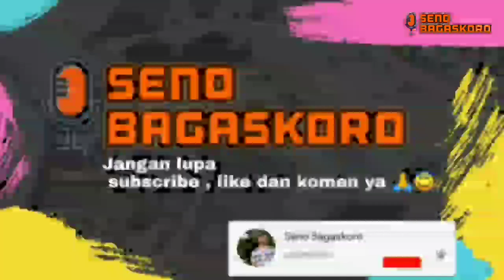CULA BADAK BERNILAI RATUSAN JUTA ? INILAH FAKTA UNIK BADAK YANG WAJIB KAMU TAU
5 Fakta Tentang Badak, Satwa yang Paling Terancam Punah di DuniaSetiap tanggal 22 September, dunia memperingati hari badak. Ini merupakan salah satu upaya untuk lebih mengenal badak, satwa yang paling terancam punah.

Badak merupakan satu dari beberapa hewan paling ikonik yang dimiliki Bumi karena bentuk tubuhnya, tak lain hewan bertubuh besar ini memiliki tanduk khas.

Sayangnya, ketenaran badak justru membuat perburuan badak gencar dilakukan di seluruh dunia. Hal ini membuat populasi badak berkurang drastis.Selain perburuan, rusaknya habitat badak juga membuat spesies dengan nama ilmiah Rhinocerotidae makin terancam punah. Badak membutuhkan perlindungan manusia agar terhindar dari kepunahan.

Berikut adalah 5 fakta menarik badak yang perlu1. Mendiami Bumi selama 50 juta tahun

Badak telah tinggal di Bumi selama kurang lebih 50 juta tahun. Saat itu, spesies badak tersebar di seluruh penjuru dunia. Mulai dari Afrika dan Asia, juga Eropa, hingga Amerika Utara.

Perkembangan dunia menyisakan lima spesies badak saat ini, yakni badak putih dan hitam dari Afrika, badak bercula satu di anak benua India, serta badak Jawa dan Sumatera yang endemik di Indonesia.Di masa lalu, pohon keluarga badak jauh lebih beragam. Salah satu yang paling terkenal adalah spesies unicorn raksasa yang panjang tubuhnya mencapai 6 meter dengan tandung berukuran 2 meter di kepala.

2. Populasi badak turun drastis dalam 100 tahun terakhir

Seabad lalu, ahli memperkirakan ada sekitar 500.000 badak mendiami daratan Asia dan Afrika. Namun sejak awal abad ke-20, jumlah badak turun drastis. Tercatat hanya ada 70.000 badak pada 1970 dan hari ini tinggal menyisakan 29.000 di alam liar.3. Cula badak diincar karena harganya selangit

Harga cula badak sangat tinggi, sampai organisasi Save the Rhino melarang media di seluruh dunia untuk mempublikasikannya. Hal itu dilakukan para konservasionis karena mereka khawatir, hal ini justru akan mendorong lebih banyak penjahat masuk ke perdagangan cula badak dan merangsang lebih banyak permintaan konsumen.Terlepas dari berapa harga cula badak, perlu dicarat bahwa tanduk badak mengandung keratin, senyawa yang juga ada pada kuku kuda, paruh kakatua, dan juga di rambut dan kuku kita. Harga cula badak tinggi karena digunakan untuk pengobatan tradisional China, meski belum ada bukti ilmiah yang menyebutkan cula badak memiliki nilai obat.

"Tidak ada banyak bukti ilmiah yang mendukung klaim tanduk badak dapat menyembuhkan penyakit. Pada 1990, ilmuwan dari Chinese University di Hong Kong menemukan ekstrak tanduk badak dalam dosis besar dapat menurunkan demam tikus. Namun, jumlah konsentrasi tanduk badak yang diberikan ahli pengobatan tradisional China jauh lebih besar," menurut PBS.

4. Badak bisa bersembunyi selama beberapa dekade

Jika pemburu terus membunuh ratusan badak setiap tahun, badak liar dapat menghilang selama beberapa dekade. Ini bukan hanya pukulan dahsyat bagi dunia, tapi juga perekonomian nasional yang mengandalkan badak untuk ekowisata.

Badak sama seperti fauna besar lain. Mereka jauh bernilai ketika hidup dibanding mati. Satwa besar dapat menyumbangkan manfaat ekologis dan meningkatkan pariwisata.

5. Jangan bangga dengan penurunan perburuan badak

Iklan untuk Anda: Mau Lihat Penampilan Istri Arab tercantik di Dunia?
Advertisement by
Afrika Selatan adalah rumah bagi 80 persen populasi badak yang tersisa dari benua itu. Namun, lebih dari seribu badak diburu setiap tahun antara tahun 2013 sampai 2017.

Perburuan di Afrika sudah mencapai tingkat kritis sejak 2008 hingga 2015 ketika jumlah perburuan memuncak. Menurut Save the Rhino, di tahun 2015 sebanyak 1.349 badak di seluruh Afrika mati diburu. Kemudian pada 2016 ada 1.167 ekor, 2017 ada 1.124 ekorm dan 2018 ada 892 ekor yang diburu.Meski tingkat perburuan menurun, tapi angka ini masih sangat besar. Setidaknya 2-3 badak Afrika mati dibunuh pemburu setiap harinya.

"Penurunan jumlah badak yang diburu menunjukkan aksi anti perburuan memberi efek, atau mungkin juga menunjukkan semakin sedikit badak yang hidup di alam liar sehingga pemburu tidak menemukan mangsa," ujar ahli dari Save the Rhino.

"Perlu lebih banyak tindakan untuk menghentikan perdagangan ilegal dan memastikan badak memiliki masa depan," imbuh mereka.Terimakasihh yang sudah menonton 😇